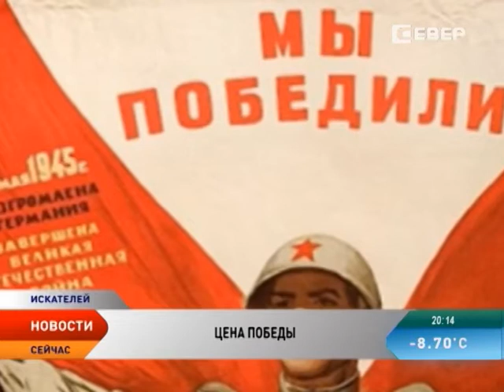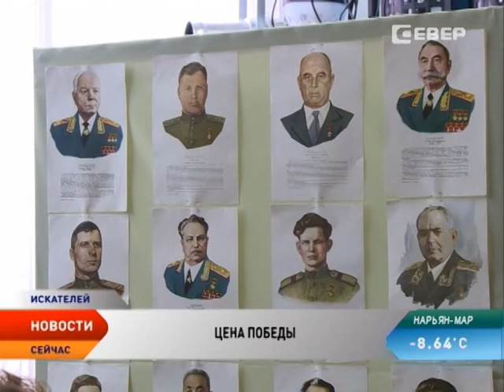Конференция ко Дню Победы прошла в школе поселка Искателей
В школе поселка Искателей теме Великой Отечественной войны посвятили седьмую ученическую конференцию. Школьники исследовали историю агитплакатов и даже попытались воссоздать вкус хлеба военных лет.